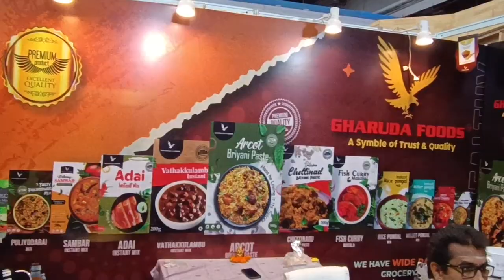29 April 2022(2)